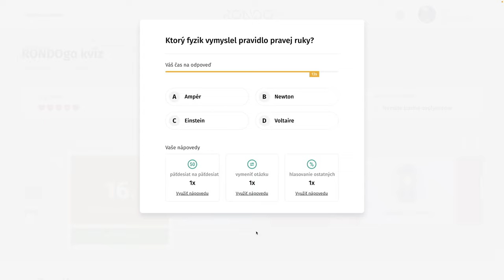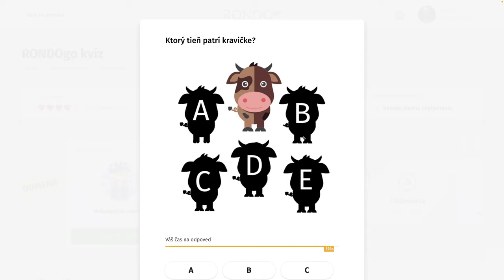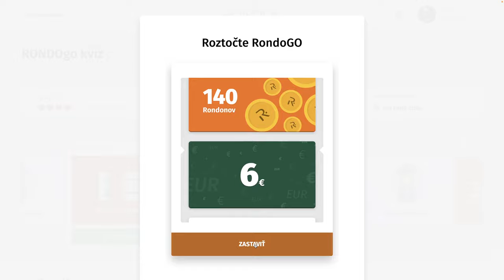RondoGO kvíz - CCXXIII